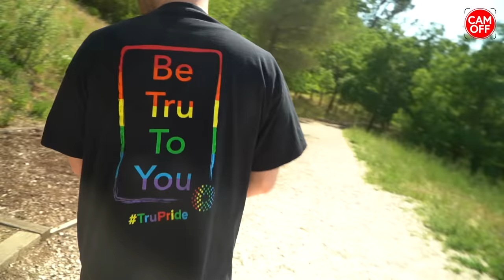IL M'AGRESSE PARCEQUE JE PORTE UN T-SHIRT LGBT ! ( CAM OFF )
Salut internet !